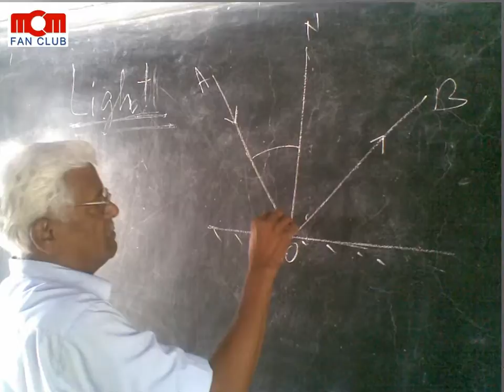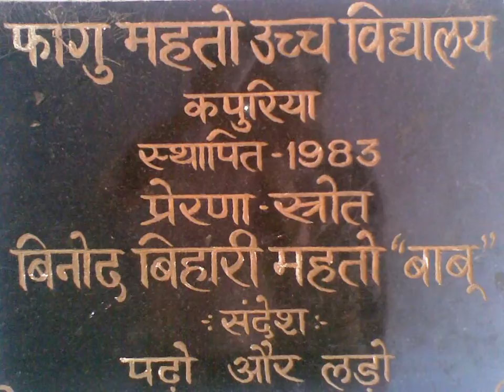यादों के सफ़र में FMHS Kapuria और MCM Sir : A Journey Unforgettable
FMHS & MCM SIR both seems complementary to each other... With d concept of a HIgh School in Kapuria in 1983 n Joining of MCM Sir on 10th Jan 1984..both School n Sir travelled a 30 Years Long n Tuff Journey which took d School to d Highest Level of Achievements.

I Dedicate some Memories to All Connected Directly or Indirectly ...